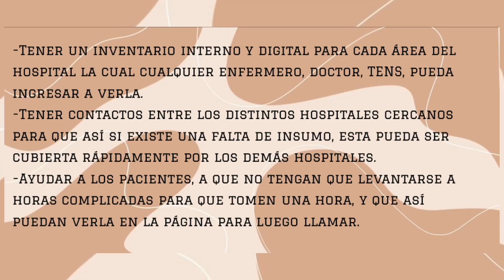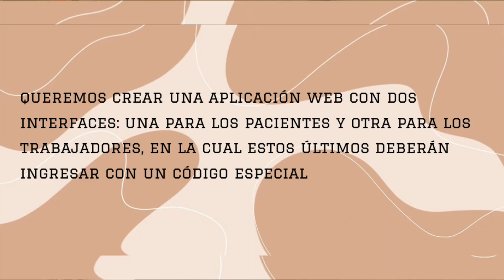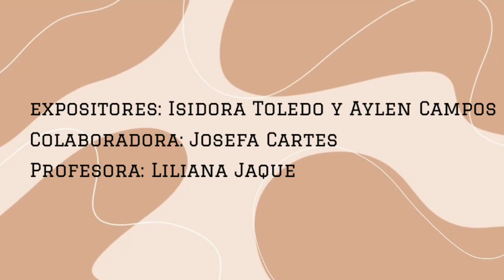Proyecto: ConectMed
Liceo Carmela Carvajal - Providencia